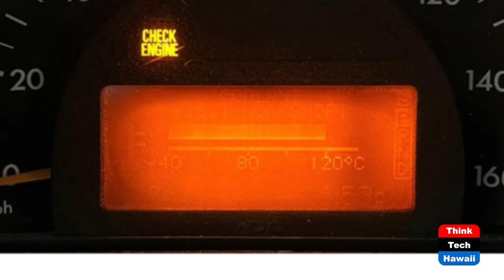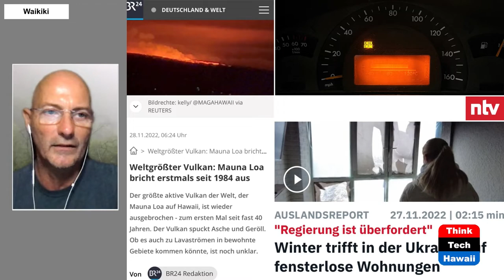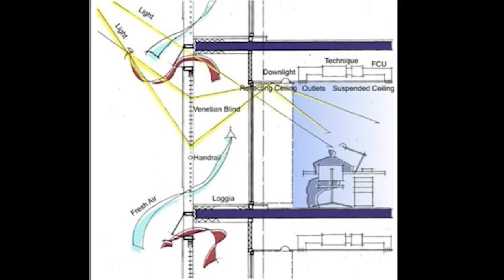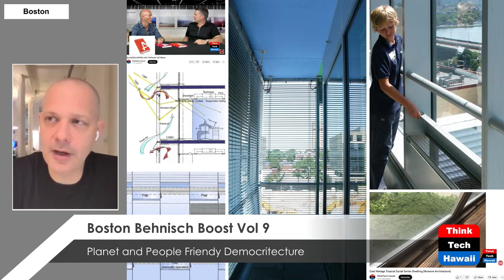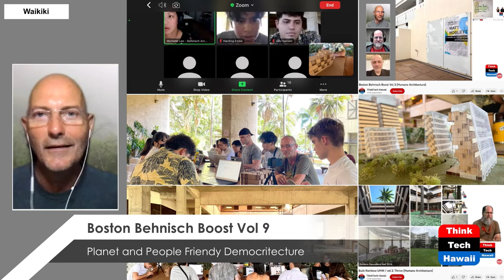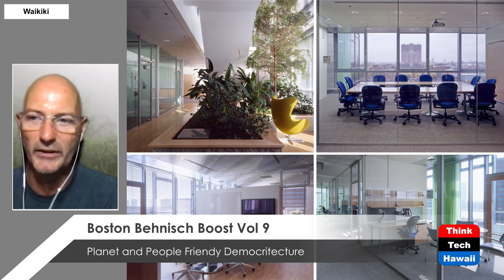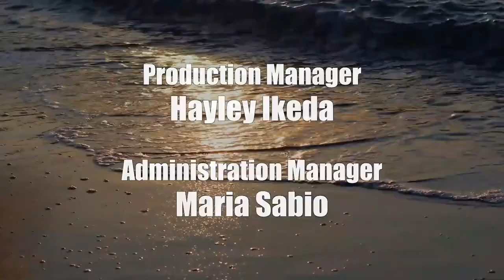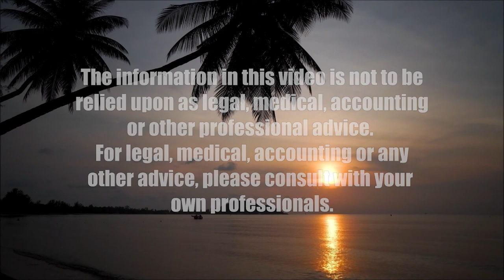Boston Behnisch Boost Vol 9 (Humane Architecture)